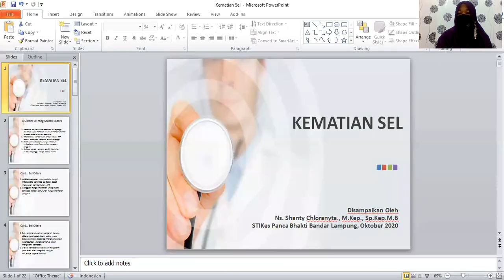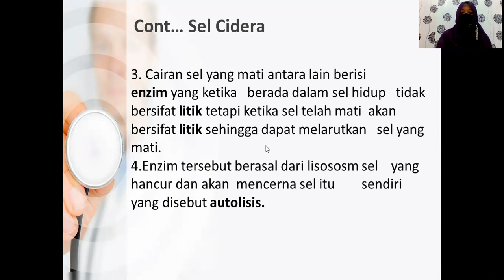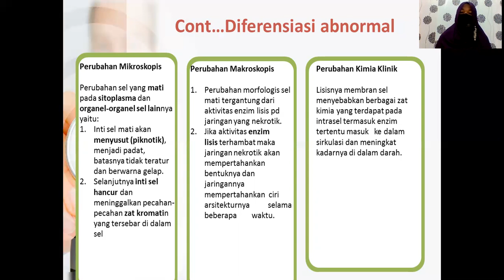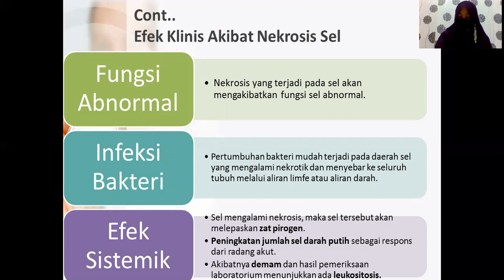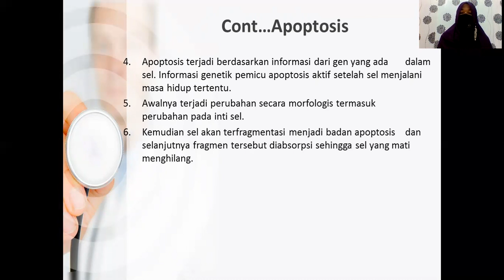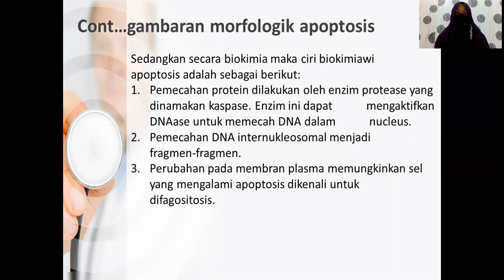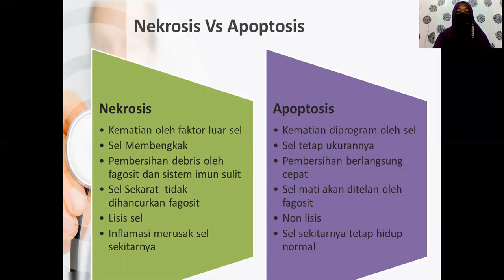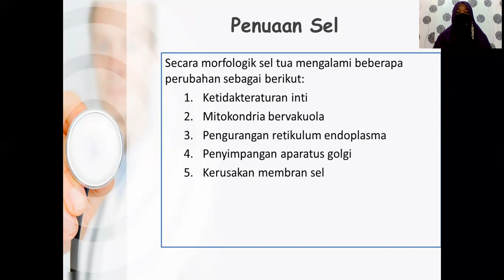Kematian Seluler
Materi Patofisiologi Dengan Topik Kematian Seluler